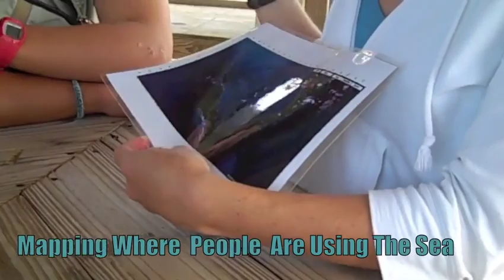Sustainable Fisheries Research